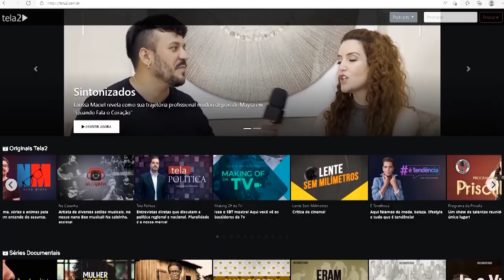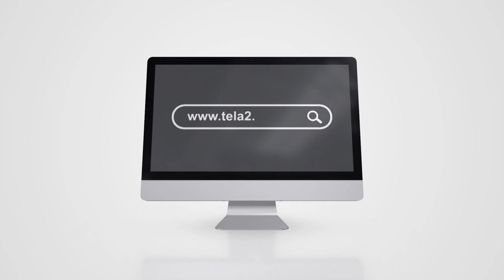Pod Doutor recebe Dilmo Resendo, Prefeito de José Bonifácio-SP